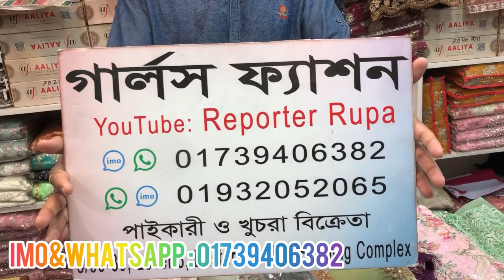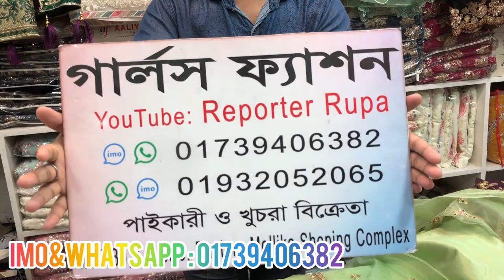2023 Eid collection Indian party dress /3piece garara cutting। ২০২৩ ঈদ কালেকশন ইন্ডিয়ান পার্টি ড্রেস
2023 Eid collection Indian party dress /3piece garara cutting। ২০২৩ ঈদ কালেকশন ইন্ডিয়ান পার্টি ড্রেস